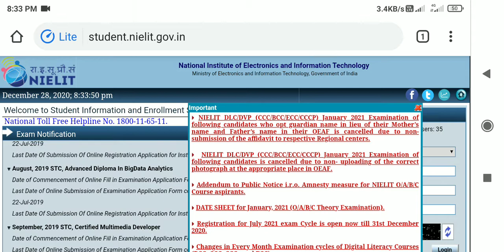kya triple C mein mines marking hoti hai | CCC negative marking hota hai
CCC minus morking

kya 000 minus marking hoti hai

triple C mein kitne questions aate Hain

triple ccc me true false ke kitne questions aate hai

ccc ka exam kaise hota hai

ccc me kitane questions aate hai

ccc me nigative marking hoti hai

kya ccc me nigative marking hoti hai